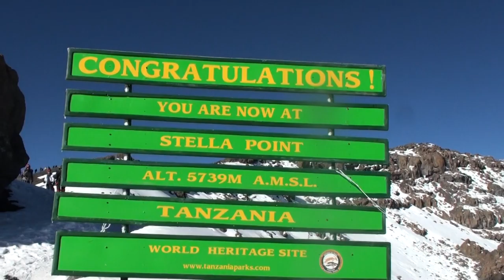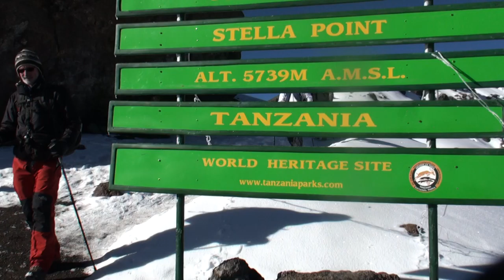Stella point | Kilimanjaro | Sangeeta S bahl | Ankur bahl | Limca book of records | Seven summits